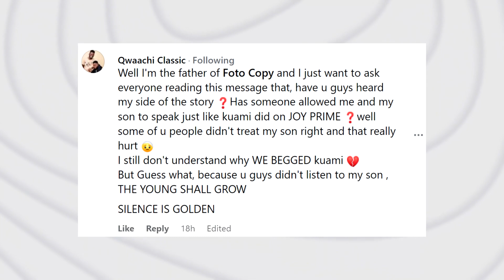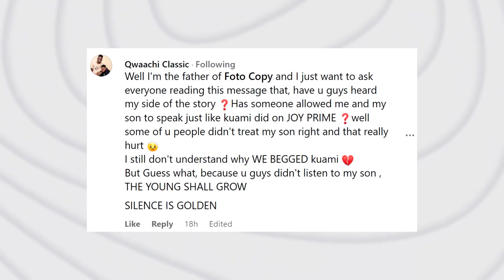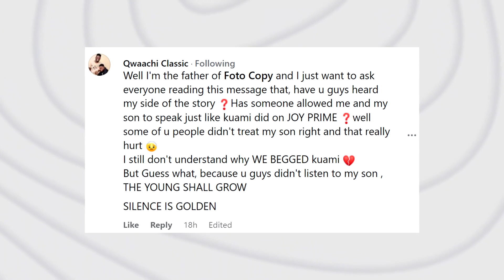Abeiku Santana Forces Fotocopy to Apologize to Kuami Eugene